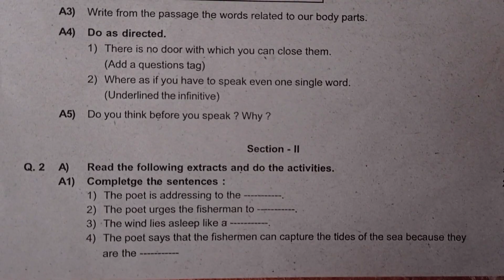9th class English unit test exam 2 (24-25) time 1 hours mark 20 pages 2 Pune SSC board semi English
and

follow my favourite instagram account